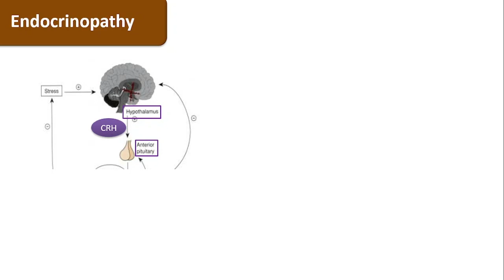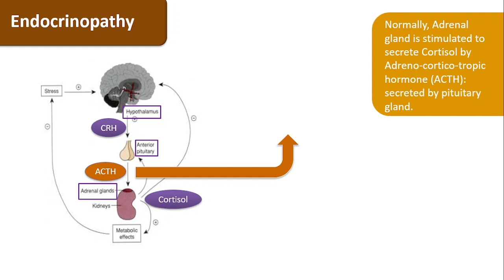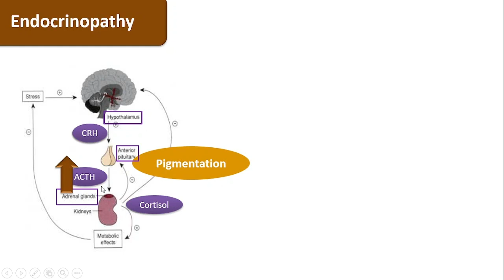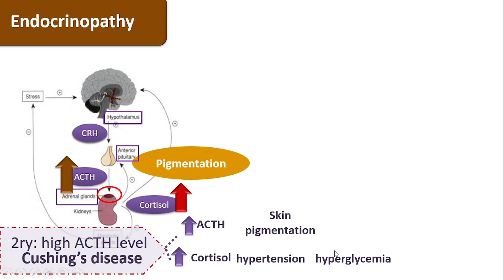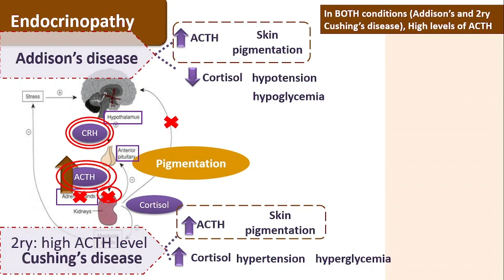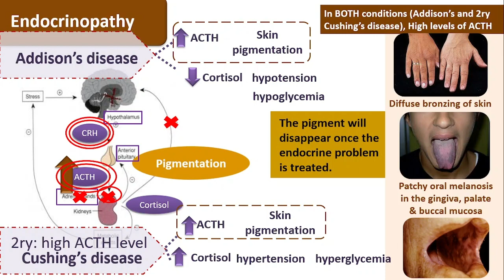6. Endocrinopathy-caused pigmentation